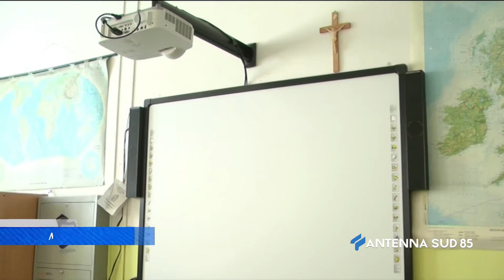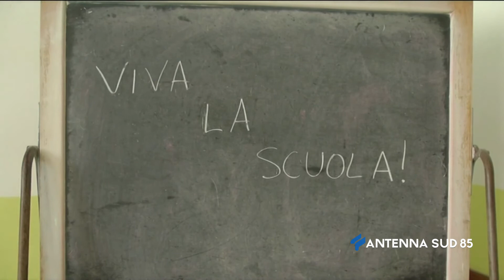27 Aprile 2021 Brindisi Scuola, Amati "chiama" Draghi